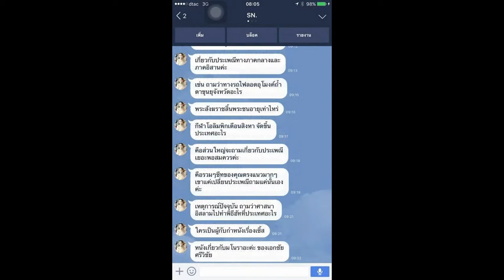Load แนวข้อสอบ นักโภชนาการ สำนักงานสาธารณสุขจังหวัดอุดรธานี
- แนวข้อสอบ สำนักงานสาธารณสุขจังหวัดอุดรธานี
- แนวทางการติดตามและประเมินผลการดำเนินงาน
- พระราชบัญญัติอาหาร พ.ศ. 2522
- วิธีการวิเคราะห์ระบบโภชนาการ
- การสุขาภิบาลอาหาร
- การเลือกอาหารสำหรับครอบครัว
- โภชนาการเพื่อสุขภาพและการควบคุมน้ำหนัก

Line. ID:bmw4888